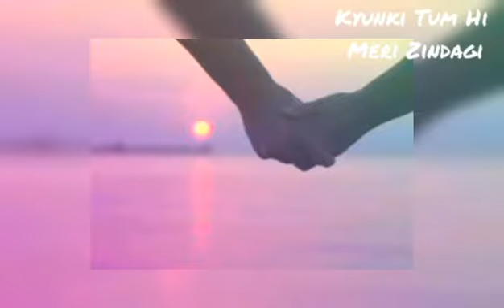Taaron ke seher|| Love status|| kyunki tum hi ho meri zindagi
Love status by kyunki tum hi ho meri zindagi